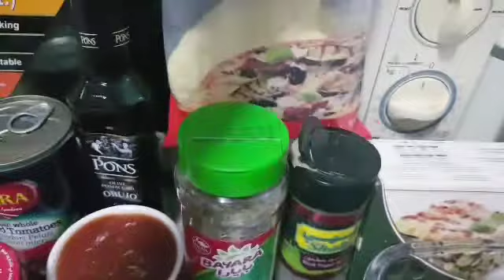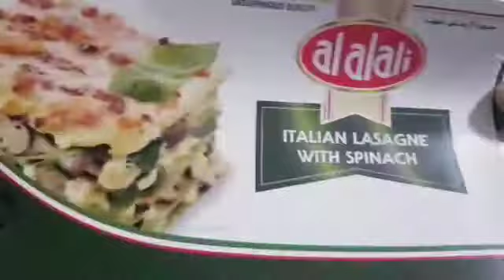Lasagna baked in micro wave only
INGREDIENTS⬇️

Italian lasagna with spinach
Ground beef
White onion
Garlic
Ground pepper
Salt
Brown sugar
Spaghetti sauce or tomato sauce
Tomato peeled in can
Tomato paste
1 glass water
Beef cube
Basil leave or spinach leave for heathy living
Mozerella cheese
Cheese slice

how to cook steak
how to cook pasta
how to cook salmon
how to cook brown rice
how to cook lobster
how to cook eggs
how to cook i squash
how to i cook chicken breast in the oven
how to i cook bacon in the oven
how to cook h-e-b boneless spiral sliced ham
how to cook mac n cheese
how to cook fish n chips
how to cook sinigang n salmon